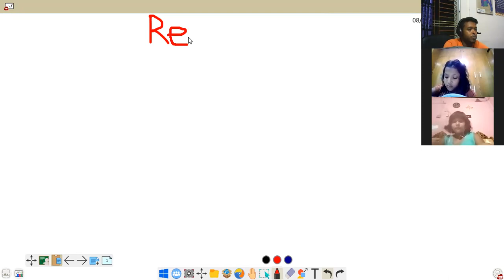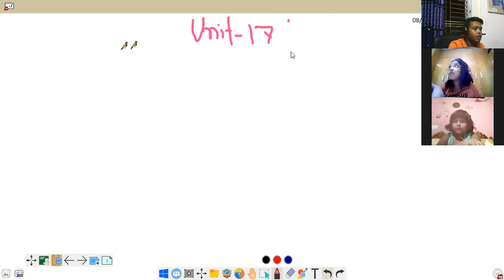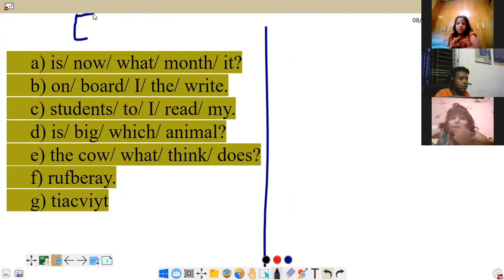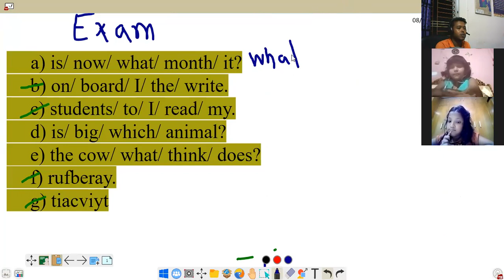বিষয়ঃ ইংরেজি , শ্রেণি- ৩য় । তারিখ-09/08/2021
Re-arrange unit-17,21,28